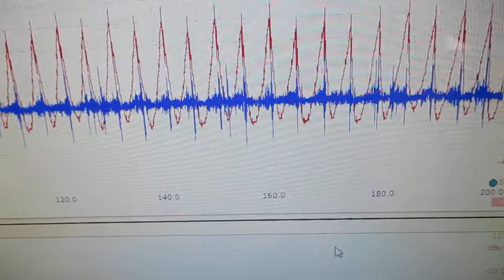オリジナル超音波システムの開発技術 ultrasonic-labo